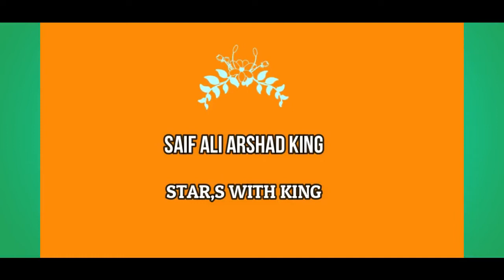Vlog - 72 C.E.O Off The Great Show Invite Us I Am Very Happy Part 02